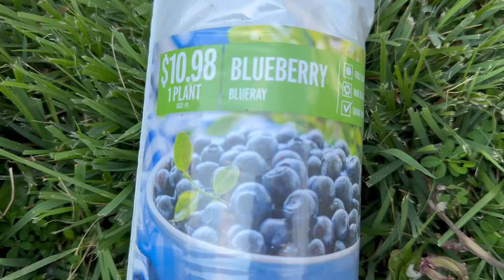AMPLIANDO NUESTRO HUERTO PARTE 2 SEMBRAMOS; CAMOTE, PAPA ROJA Y BLANCA, BLUEBERRY, CEBOLLA, TOMATE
En este video, te presentamos la segunda parte de la AMPLIACION DE NUESTRO HUERTO, y lo que sembramos en el mismo,
Siempre con el proposito de animarte a que tu tambien lo hagas, en un pedacito de tu terreno en donde vives, no importa si es en la ciudad o en un pueblo, pero aprovecha ese espacio para cultivar tu propios vegetales.
Si te gusto el video, por fabor hasmelo saber y gracias por tu apoyo.